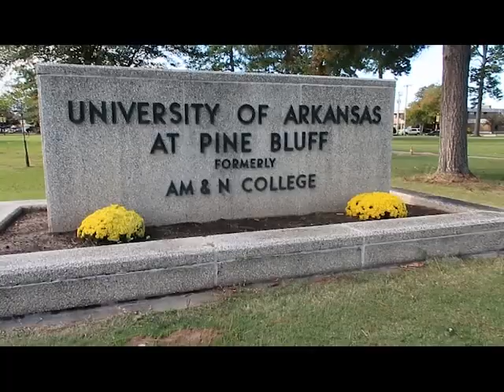2018 UAPB Homecoming Recap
Father inducted into 2018 Athletic Hall of Fame at the University of Arkansas at Pine Bluff during homecoming.